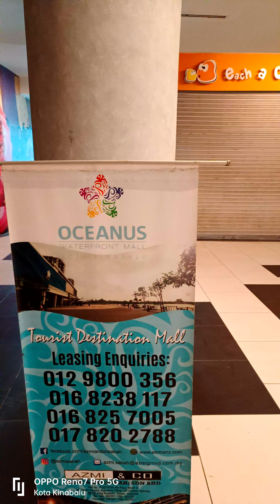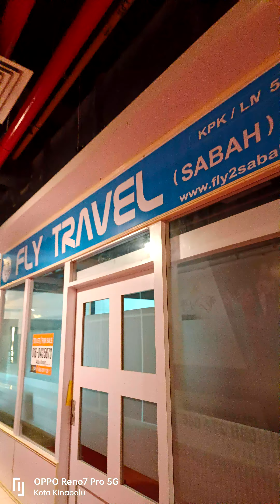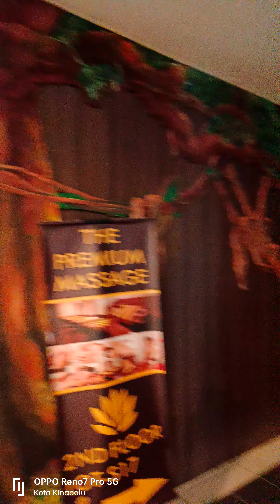OCEANUS WATERFRONT MALL